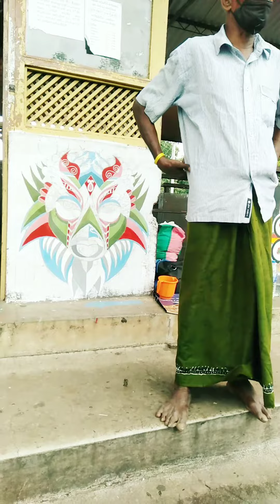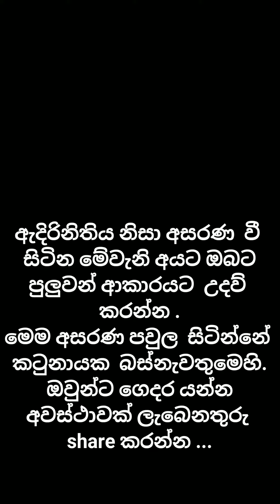කොරෝනා නිසා බස් නැවතුම්පොළ හි අසරණ වුනු අහිංසක පවුලක් | manju vlog | srilanka